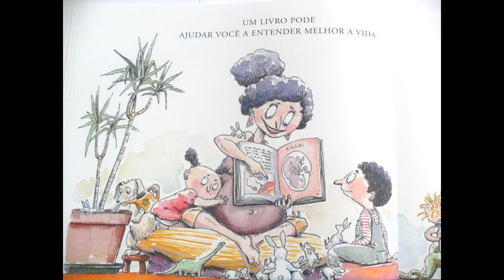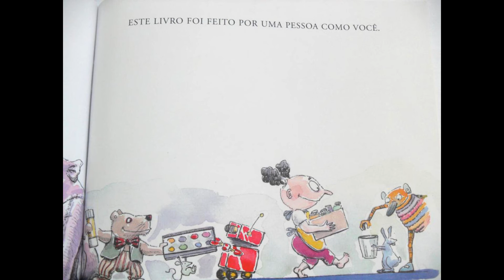Para que serve um livro? | Chloé Legeay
Uma deliciosa homenagem aos livros e à importância da leitura. Com humor, criatividade e delicadeza, cada dupla de páginas propõe uma provocação e uma descoberta sobre a polivalência dos livros que, associada às ilustrações surpreendentes e divertidas, convida o leitor a pensar na finalidade da leitura em nossas vidas.